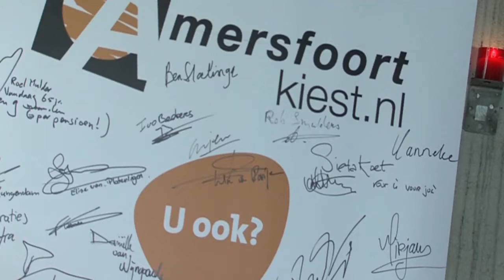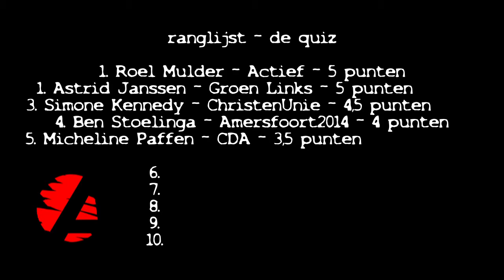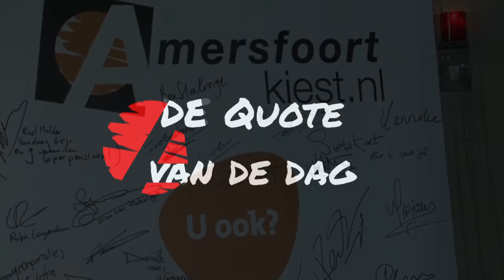De Grote Stem Op Mij Show afl 5 Ben Stoelinga Amersfoort2014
De lijsttrekker van de locale partij Amersfoort2014 is Ben Stoelinga.
 Hij stelt zichzelf voor en licht zijn plannen toe.